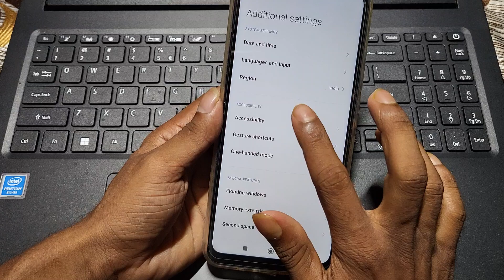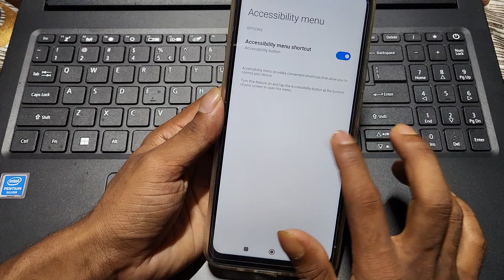Redmi 13 5g switch off kaise kare, how to power off without using power button in redmi, accessibili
Redmi 13 5g switch off kaise kare, how to power off without using power button in redmi, accessibility settings